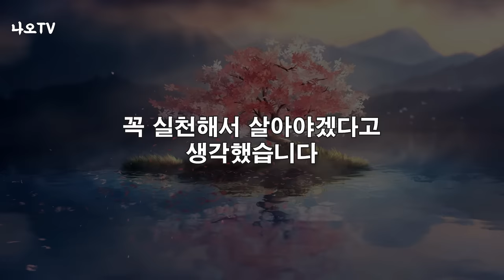웃음은 기적의 시작입니다 l 100억 기증한 어느 할머니의 드라마틱한 사연 l 웃음 l 감동 l 나무 l 황창연 신부 행복특강 l 인생명언 l 오디오북 l 강연 l 힐링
100억 기증한 어느 할머니의 드라마틱한 사연이 나옵니다
단 하루를 살아도 사는 것처럼 살아야 합니다
행복한 사람과 불행한 사람의 구분 방법 4가지에 대해 이번 영상을 통해서 만나보겠습니다.
감사합니다.

🕐 타임라인 🕐
00:00 황창연 신부님 행복특강
43:18 나오티비 견해
44:06 반복재생